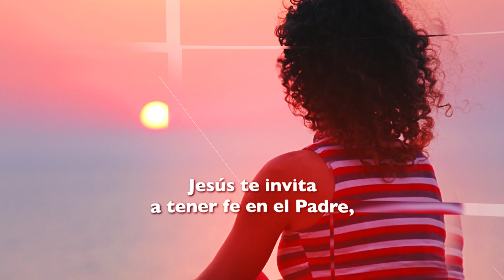Click To Pray, Orar con el Papa Francisco hoy Agosto 2 2020 - Tele VID